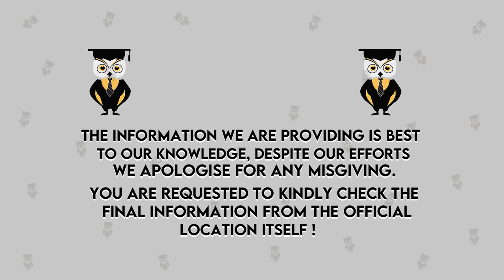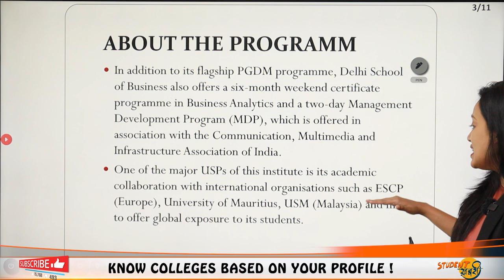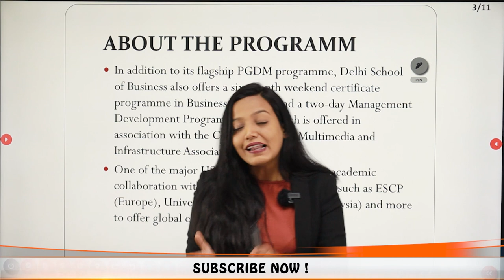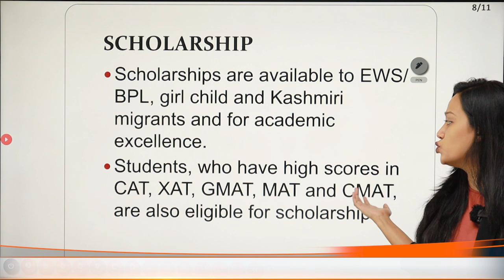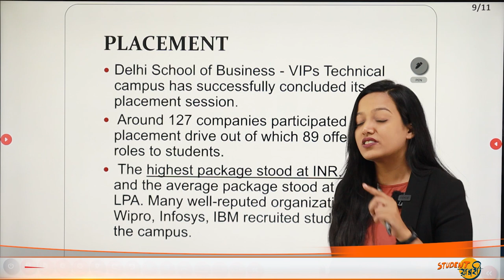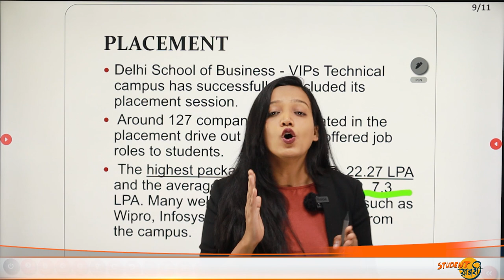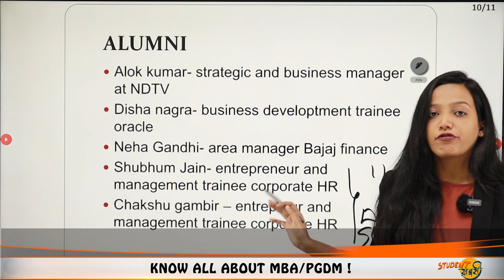Delhi School of Business | Admission | Eligibility | Placements | Courses | Fees Structure | Ranking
Hello Everyone
This Video Explains About Delhi School of Business